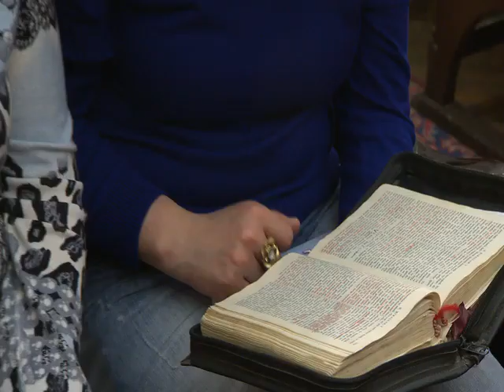Mucizevi Şifa TEK 52 (Turkish)